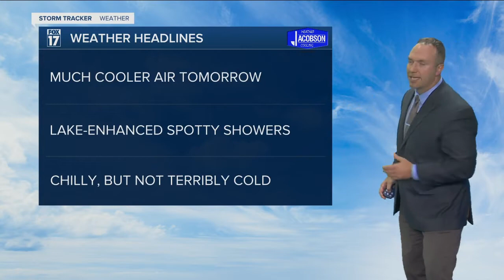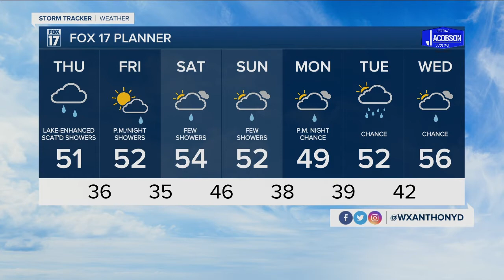Wednesday Late Evening Forecast Oct 14, 2020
Much cooler weather, showery at times too